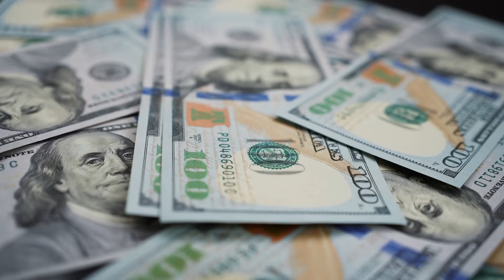Cele Mai MASIVE MEGAPROIECTE Din China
China nu este doar un tărâm al peisajelor uluitoare și al scenelor desprinse din filme. Țara este de mult cunoscută pentru dezvoltarea sa rapidă, ce a pus pe locul 2 chiar și inovațiile americane. China a devenit o țară a infrastructurii creative, dând naștere unora dintre cele mai uluitoare proiecte de pe planetă. În acest moment, 7 dintre cele 25 de megaproiecte mondiale se află pe teritoriul chinez, acest lucru spunând multe despre reputația Chinei ca țară prestigioasă în infrastructură. Astăzi vei descoperi câteva dintre cele mai masive megaproiecte din China, care îți vor schimba percepția asupra țării denumite și “Regatul de Mijloc”. Nu îți va veni să crezi liniile de cale ferată super-moderne ce permit trenurilor de mare viteză să călătorească prin tunelurile subacvatice ale Chinei!